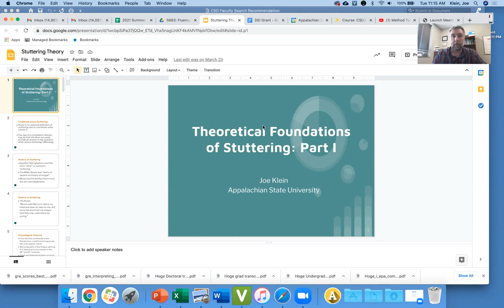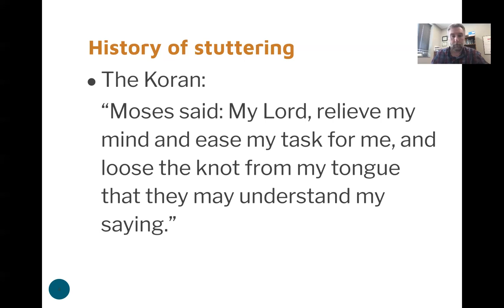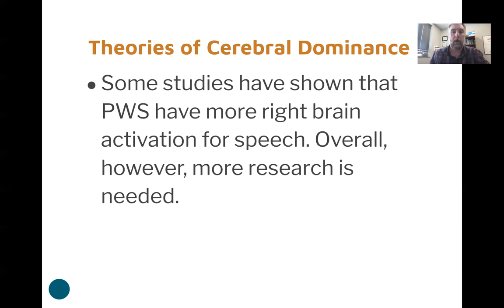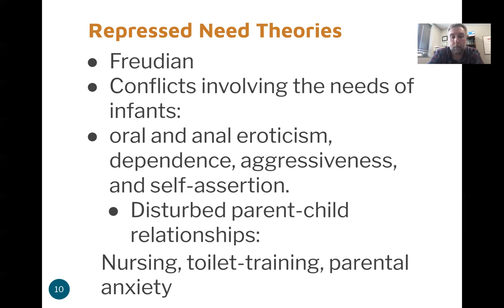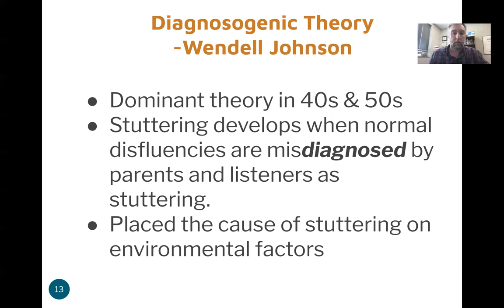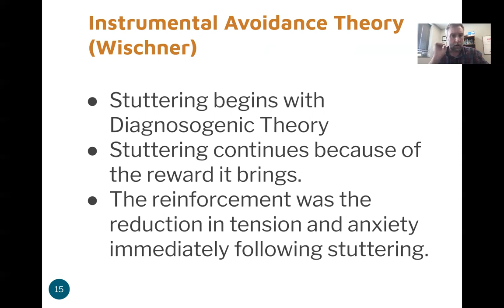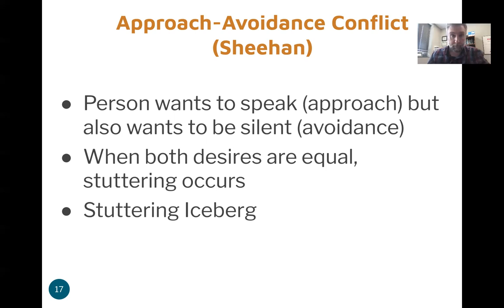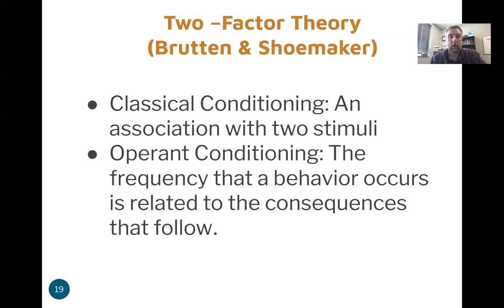Stuttering Theory Part 1